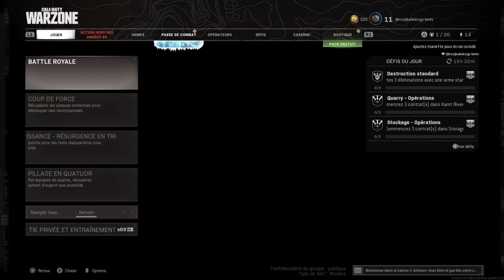Warzone ps4 just stream ¬ (low chat)